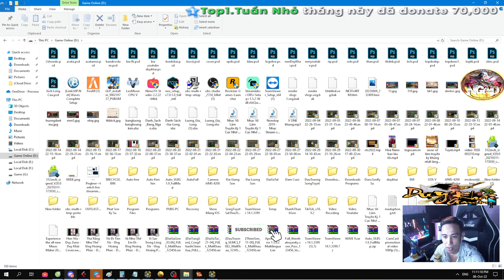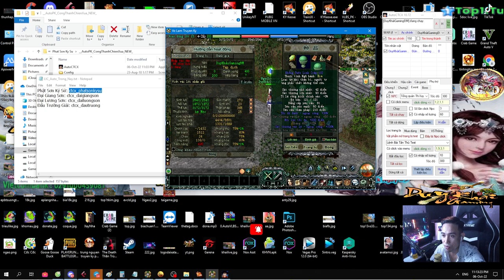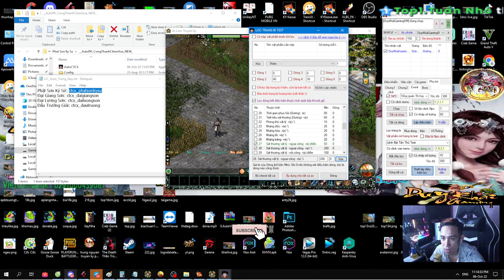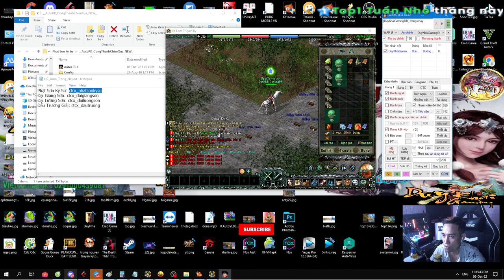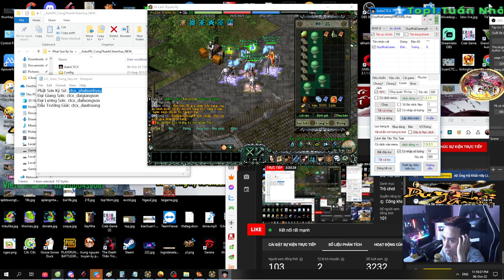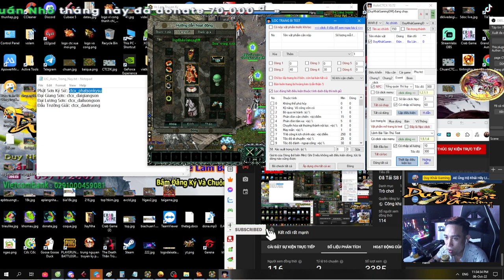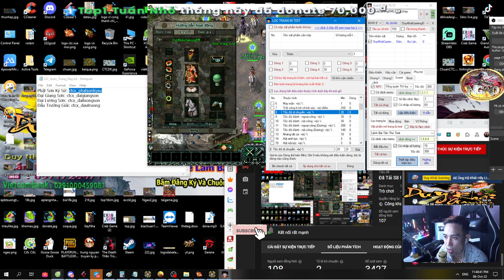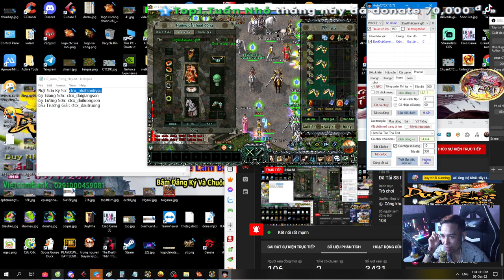S8 Phật Sơn Ký Sử Open 19h 14/10 Hướng Dẫn Sử Dụng Auto AutoPK_CTCX Lọc Đồ Max Off | Duy Khải Gaming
Cập Nhật Auto PK Miễn Phí - Cả Server Dùng Thỏa Thích
Chư vị thân mến,
- Hiện tại Phật Sơn Ký Sử đã cập nhật phiên bản Auto PK mới.
- Để sử dụng quý chư vị vui lòng thoát hết game chạy lại Autoupdate để tải phiên bản mới về sử dụng.
- Lic đã được cài sẵn khi mở Auto PK hoặc có thể tự nhập lic: ctcx_phatsonkysu để kích hoạt Auto.
- Khi chạy Autoupdate quý chư vị bấm vào mục "Mở Auto PK" để mở auto lên sử dụng.
- Hoặc có thể mở bằng tay tại thư mục game: "__AutoPK_CongThanhChienXuaNEW"
Trân trọng !!!

► Cấu hình máy của mình :
●Mouse : MSI DSB1 DPI 900
●Keyboard : Eblue EKM 768
●Headphone : Dareu VH350s
●Webcam :Webcam  A4Tech 1080p , Logitech B525 HD 720P